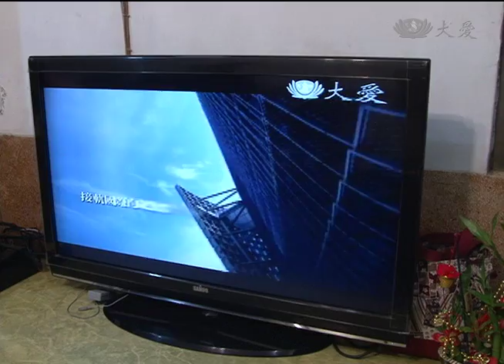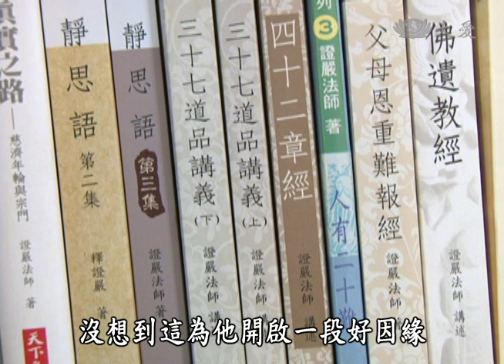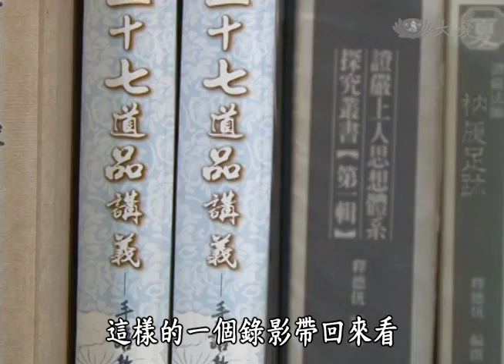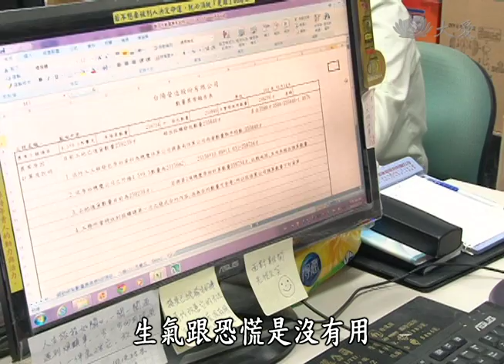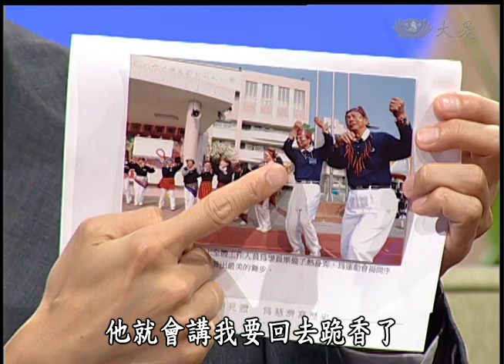【大愛人物誌】20140708 - 宋皇德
過去，宋皇德脾氣一來，就好像發瘋一樣，曾經把電風扇往窗外丟，推倒整排櫃子；他不僅脾氣不好，還愛喝酒，讓太太受不了，起了離婚的念頭。後來，他懸崖勒馬，扭轉乾坤，改變自己，家庭也變得幸福和樂。